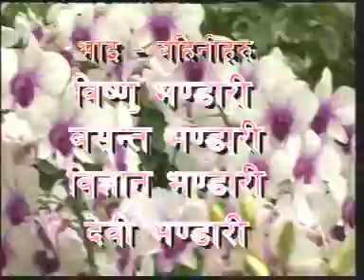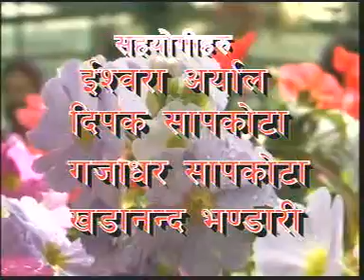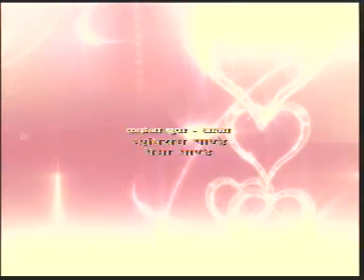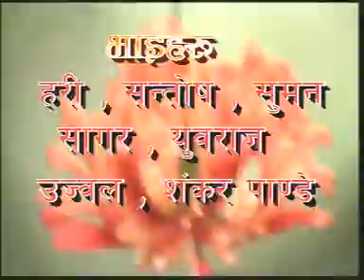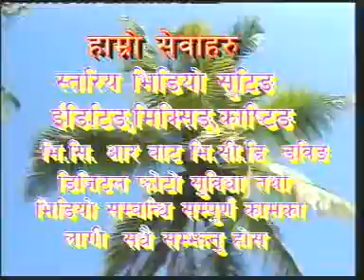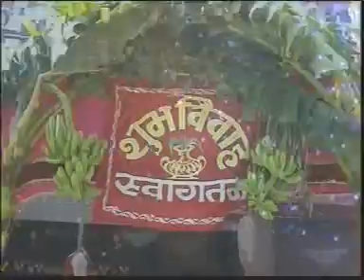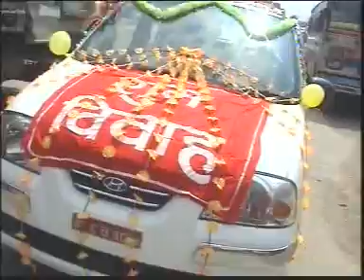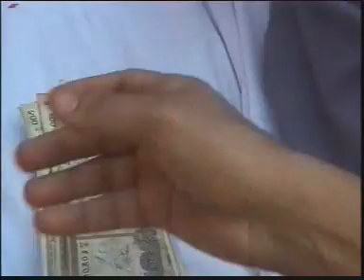ramlal and shanti bibaha pat1.